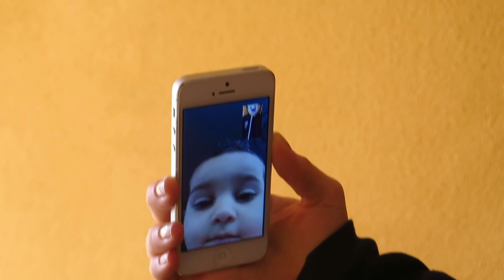Erasmus in Madrid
The best year of our lives so far. Studying and living in Madrid for one year on Erasmus with Coventry University and the University of Madrid.